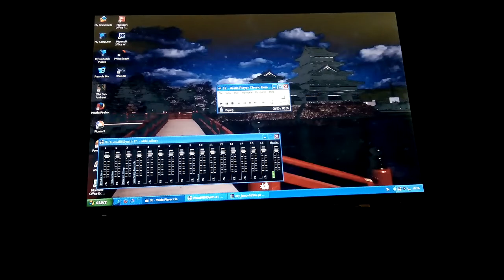City Bloxx - City Theme on Windows XP Nokia 3110 Soundfont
City Bloxx - City Theme OST
OS: Windows XP
Soundfont: Nokia 3110
Synthesizer: CoolSoft VirtualMIDISynth
PC used: Laptop Toshiba Satellite L310